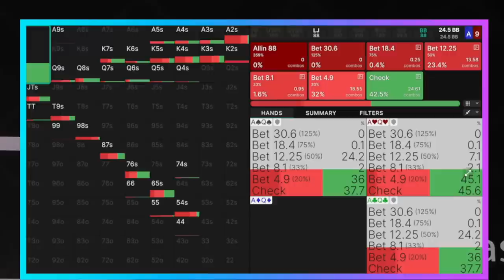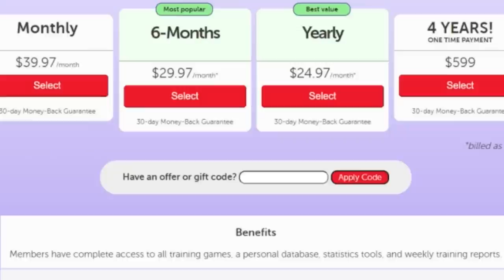FIRST $10,000 Pot In The Wildest Game of My LIFE! Playing High Stakes With Whales? - Poker Vlog #51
Welcome to my Vlog! Join me for the biggest cash game I've ever played at Texas Card House Dallas!

+POKERFACE ASH MERCH IS LIVE! pokerfaceash.com

Story Editor: Stephen B.

Hand History Editor: Caleb K.